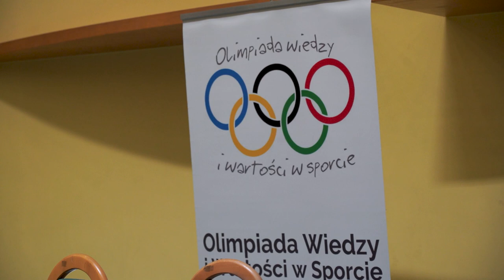XI Olimpiada Wiedzy i Wartości w Sporcie 2024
Ponad 220 uczniów szkół średnich z całej Polski wzięło udział w XI finale Olimpiady Wiedzy i Wartości w Sporcie, która odbyła się w Opolu. W eliminacjach na poziomie szkolnym wystartowało prawie półtora tysiąca chętnych. Tym razem na kanwie tenisa myślą przewodnią była integracyjna i społeczna wartość sportu w edukacji, wychowaniu i życiu. Po części egzaminacyjnej uczestnicy spotkali się z legendą żeńskiego tenisa w Polsce Katarzyną Nowak, pierwszą polską olimpijką w tej dyscyplinie sportu a także ze wschodząca gwiazdą tenisa 9-krotnym medalistą Mistrzostw Polski do lat 16-tu opolaninem Janem Chłodnickim.